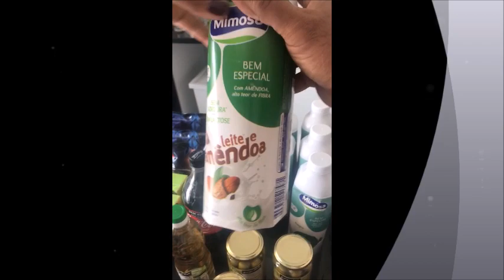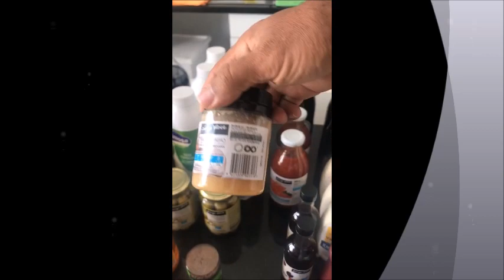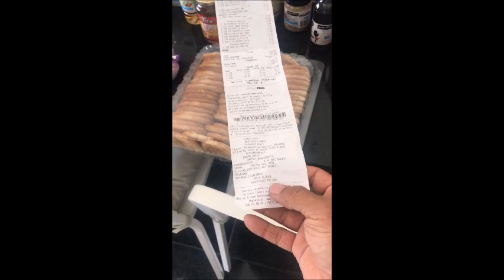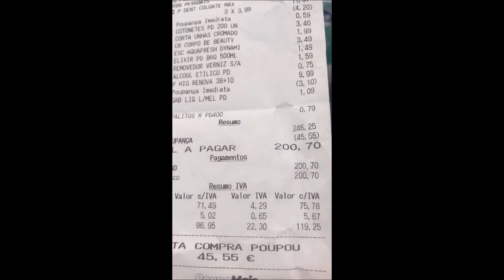Compras - Custo de vida - Porto Portugal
Compras em Portugal - Porto. Veja os preços e compare.

Indira Couto.